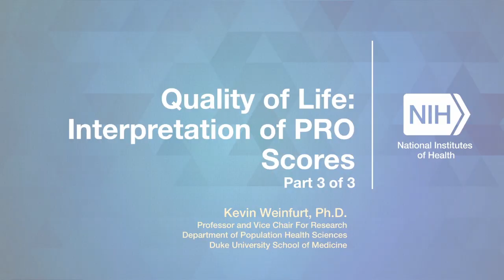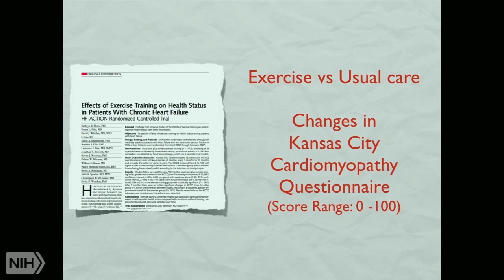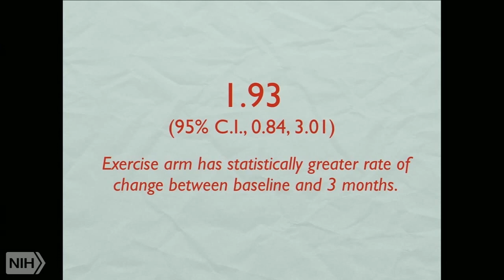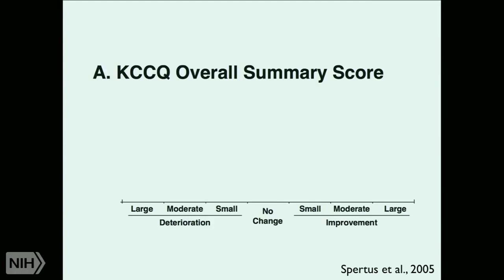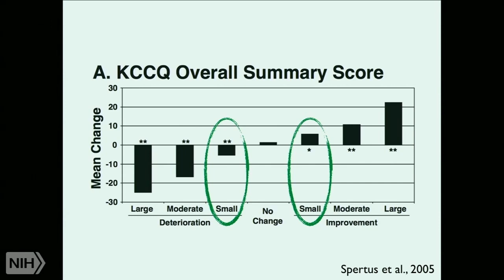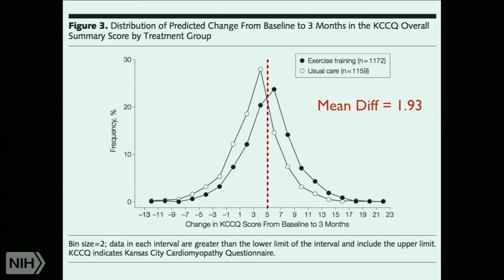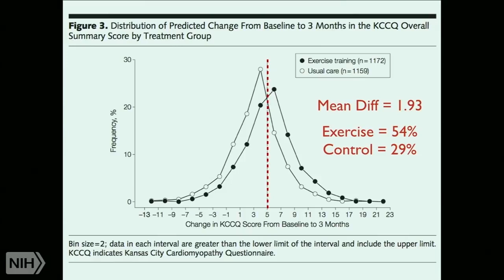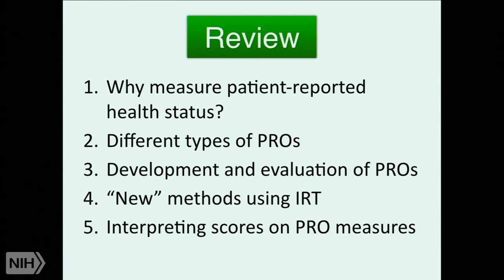Quality of Life: Interpretation of PRO Scores Part 3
Air date: Saturday, January 29, 2022, 12PM

Description:
Quality of Life: Interpretation of PRO Scores Part 3 of 3

Author: Kevin Weinfurt, Ph.D.